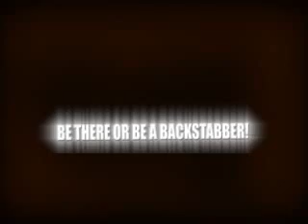EVIL HORDE METAL FEST 2008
Indoor Festival im Druckluft Oberhausen (Ger) am 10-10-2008

Einlass: 17:30h
Kein Camping möglich!